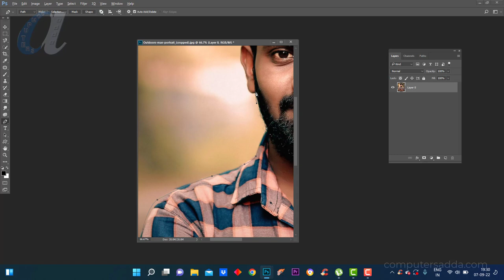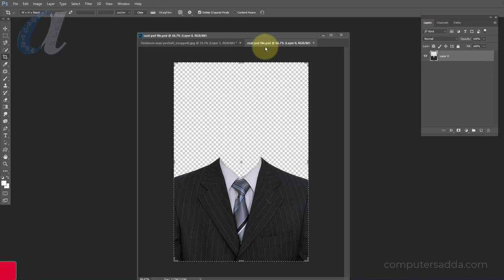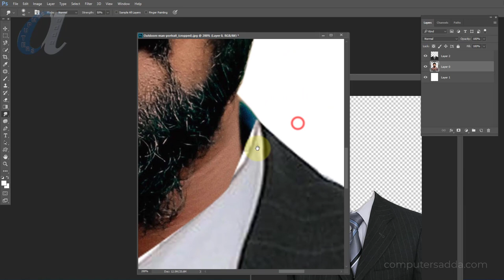How to Change Suit or Coat in Photoshop Telugu || Computersadda.com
హాయ్ .. వ్యూయర్స్ ..
Each Cource Topic wise Play list Links :-